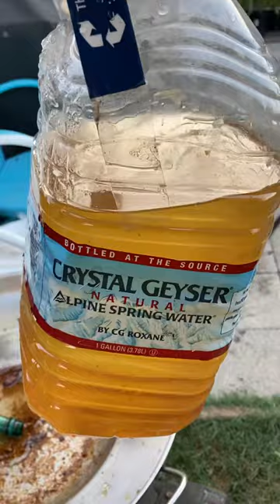Como desacerté de las tijerillas fácil y rapido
Método fácil económico y rapido para desasenté de las molestas tijerillas